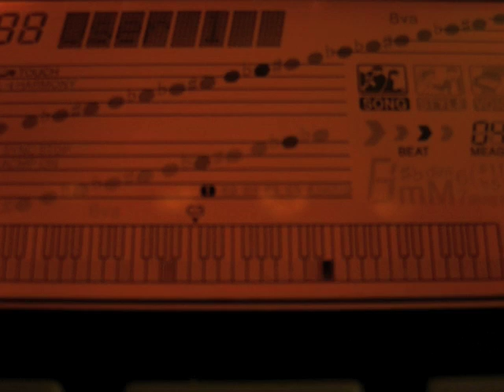Autumn's Concerto OST - Relative (Piano Tutorial)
no music sheet, played by ear.